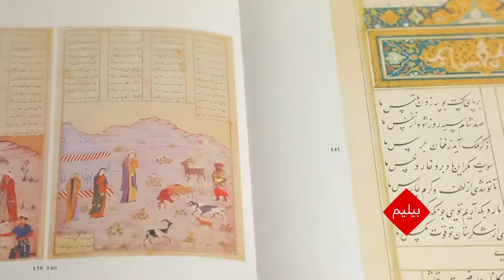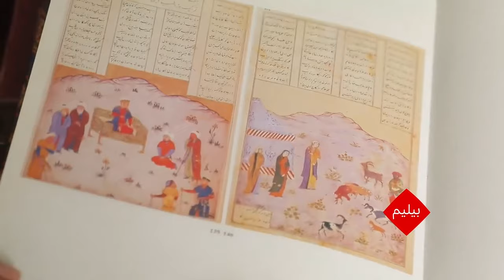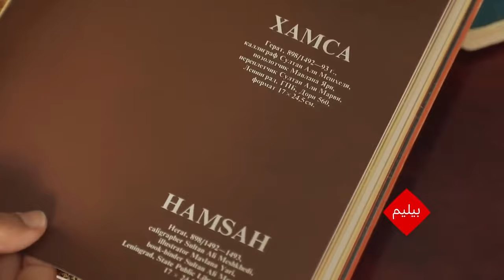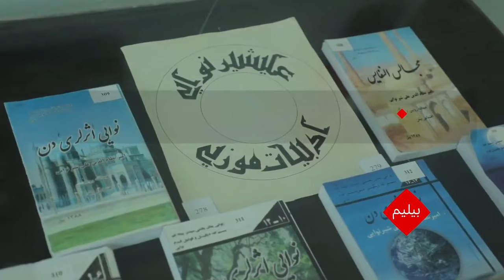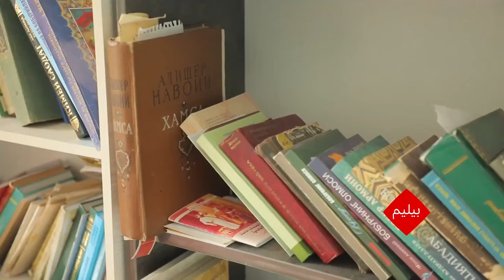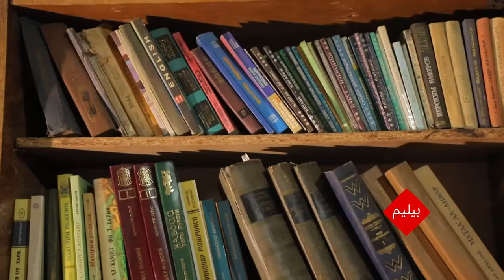نوايی تیلی کیم نینگ تیلی؟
اېسکی اۉزبېک تیلی و یا چغتای تیلی نینگ تاریخی و بوگونی. چغتای تیلی اتَمه‌سی قه‌یېردن کېلیب چیققن، میرعلی شیر نوايی بو تیلنی قنده‌ی اته‌گندی؟ بیلیم دستوری نینگ ایکّینچیسیده اۉزبېکستانلیک نوایی‌شناس بېرده‌ک یوسف بو حقده حکایه‌ قیله‌دی.